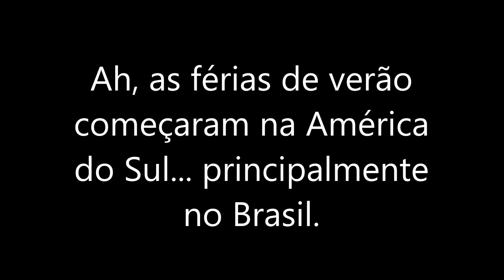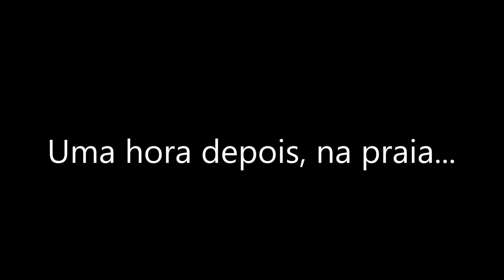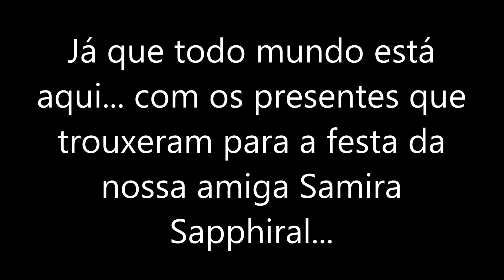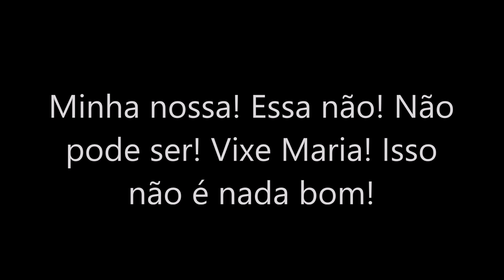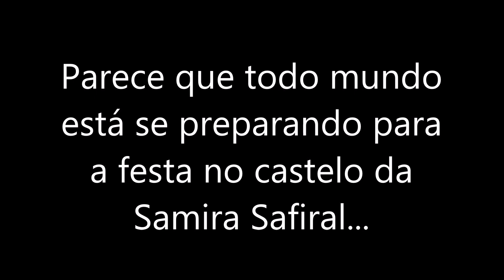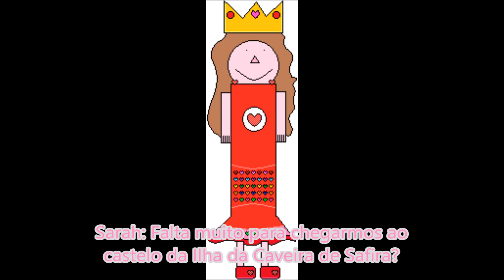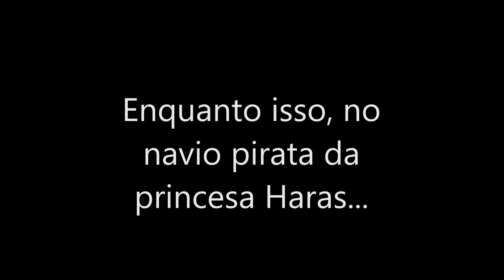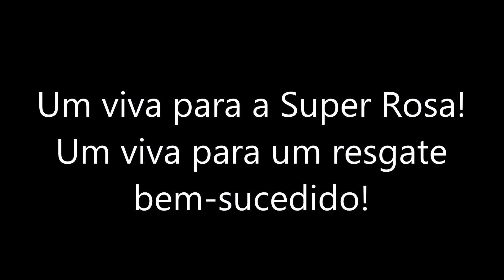Princesa Sarah- A Ilha da Caveira de Safira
Finalmente saiu o novo episódio da princesa Sarah que você esperam tanto... Nessa aventura, a princesa Sarah e os seus amigos são convidados para a festa de aniversário da pirata Samira Safiral na Ilha da Caveira de Safira. Mas de repente, a Haras aparece e decide se vingar por não ser sido convidada para a festa. O que será que vai acontecer?